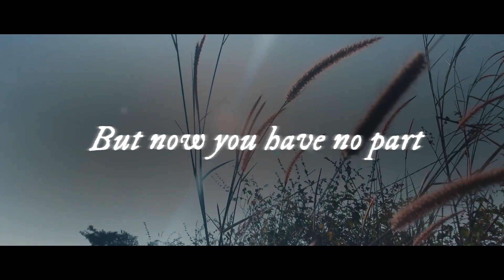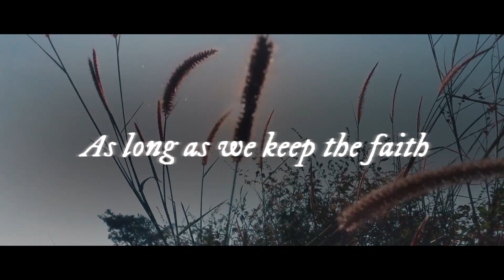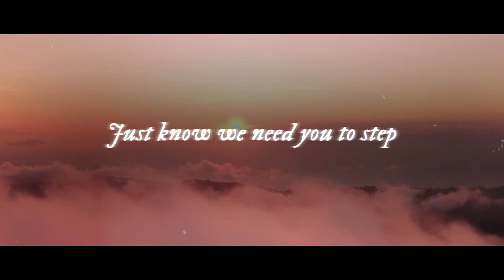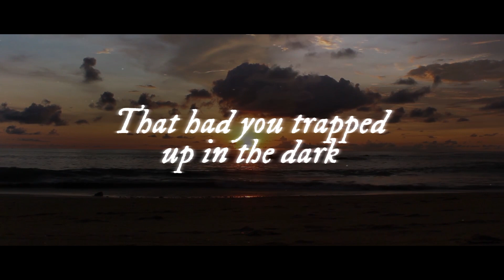Breathe - 1Way TK (Lyric Video)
This is the lyric video for my single Breathe from my upcoming album Timeless. This is to give everyone the ability to see the lyrics in real time and to sing along